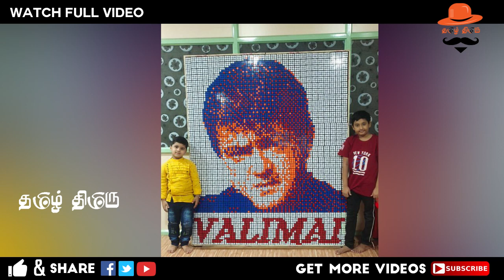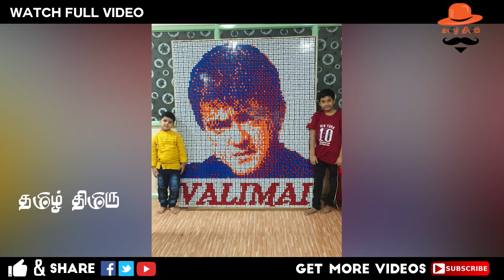Valimai - Official Teaser | Thala Ajith | Kartikeya Gummakonda | Valimai First Single Song | Yuvan